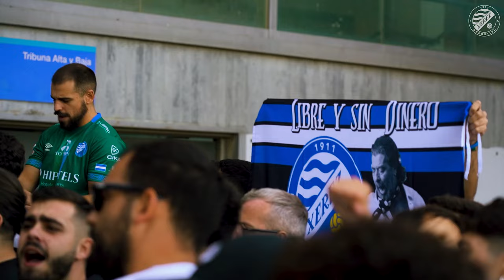Así vivimos la J3 en Segunda Federación: Cádiz CF Mirandilla - Xerez Deportivo FC (2024-25)